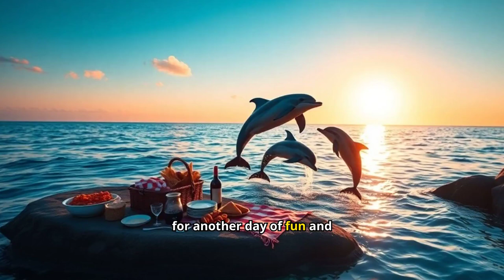The GREAT Dolphin Family Picnic Adventure You Won't Forget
Join the Dolphin family as they dive into a day of fun, food, and games at their annual picnic in the heart of the coral reef! 🐬🌊 Watch Finn, Luna, and their playful cousins race through underwater obstacle courses, enjoy a delicious seaweed feast, and share stories under the ocean's golden sunset. This heartwarming tale is perfect for anyone who loves marine life, family adventures, and a splash of laughter!